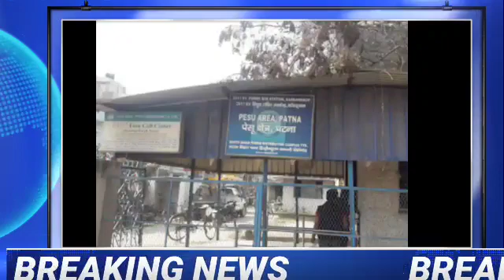बिहार में काटा जाएगा बिजली, अभियान चालू | सभी घरों की काटी जाएगी बिजली